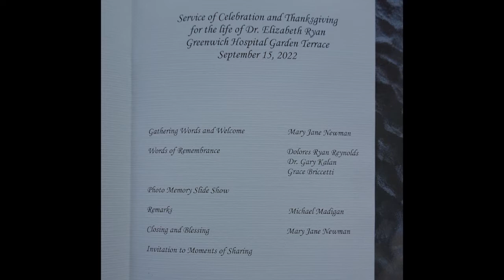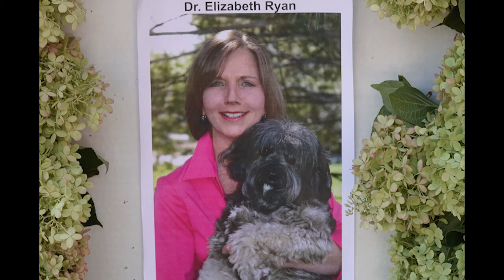E Ryan Memorial Service 2022